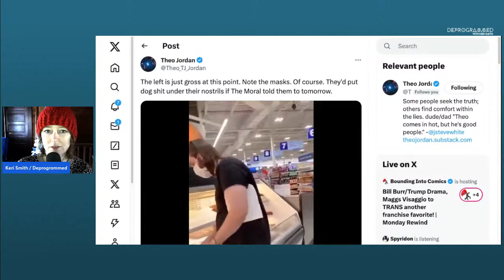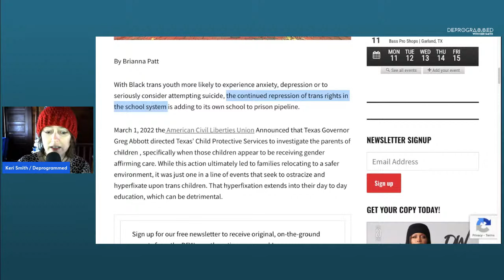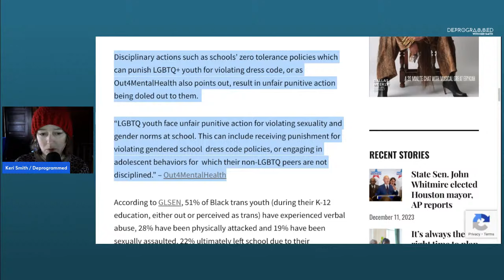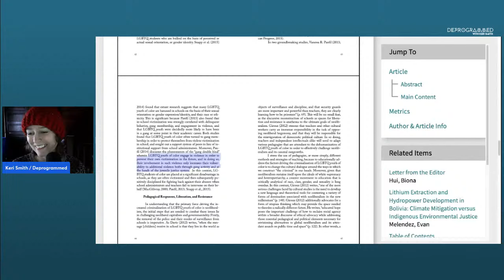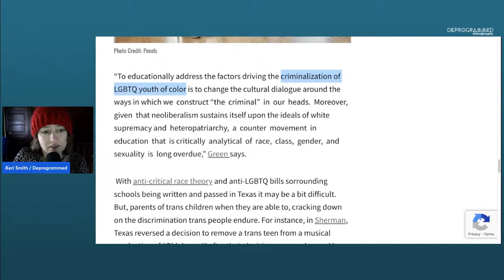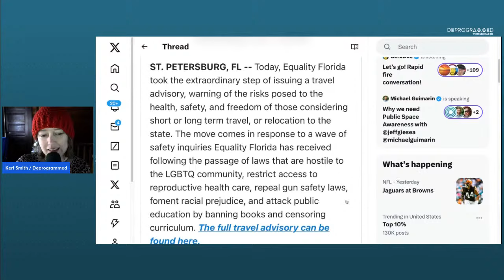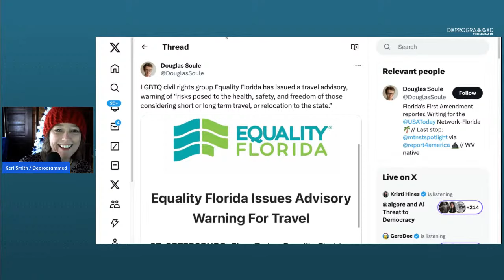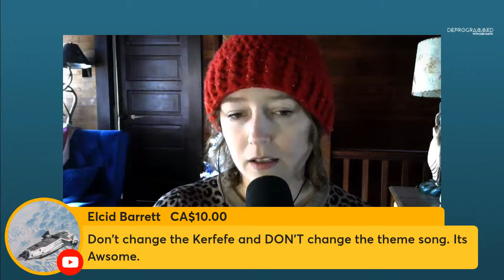LIVE Kerfefe Break - Deciphering Woke in the Dallas Weekly with Keri Smith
WE ARE STARTING 30 MIN LATE TODAY. Join us for a LIVE KerfefeBreak with Keri Smith on Deprogrammed, Monday, December 11th at 1:30pm CST!